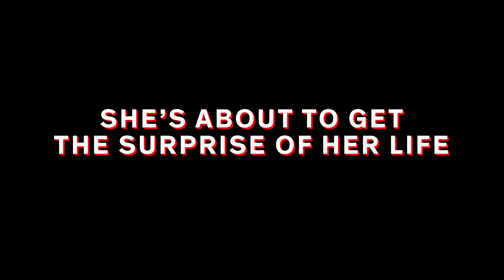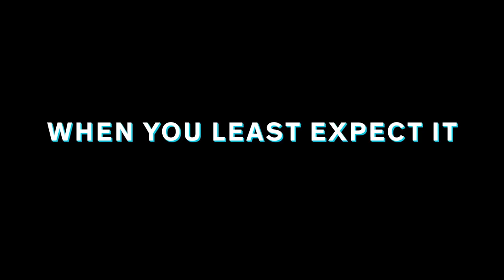Lady Boss: Niecy Nash & Karrueche Tran Surprise Diana Nguyen [BTS] | Claws | TNT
Watch all new episodes of Claws, Sundays at 9/8c on TNT!

About Claws:
Claws is a midnight-dark, wickedly funny meditation on female badness set in a South Florida nail salon. It follows the rise of five diverse and treacherous manicurists working at the Nail Artisan of Manatee County salon, where there is a lot more going on than silk wraps and pedicures. Claws is about good women caught in bad places with worse men. It's the story of hardworking women trying to get by in this economy, set against the surreal, bright, gritty landscape of Florida and the luscious, absurd, extreme excesses of the crime world.